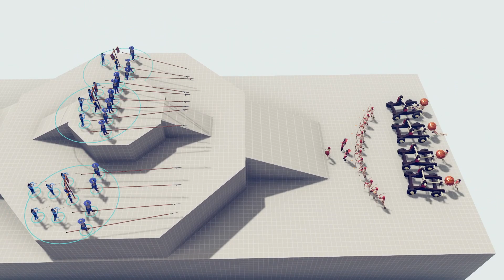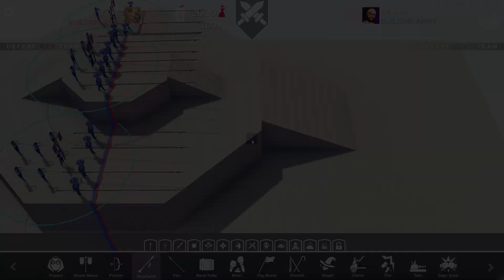TESTUJEMY NAJDZIWNIEJSZE TAKTYKI! ADMIROS vs FLOTHAR w TABS MULTIPLAYER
Gram z  @admirosplus